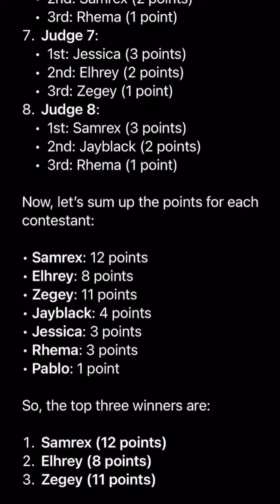Osele Rap Competition Winner Announcement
🎤🏆 DoublCity Rap Challenge Finale! 🌟 Huge congrats to all our sensational contestants who brought fire to the mic! 🔥

🎤 Now, here's the next move: MCs, get ready for the Duet Challenge on TikTok for a chance at a holiday bonus cash prize! 🎄🌟 Let's keep this vibe going! 💸💥